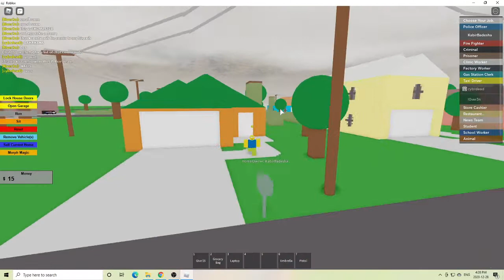Roblox - Welcome to the town of Robloxia gameplay